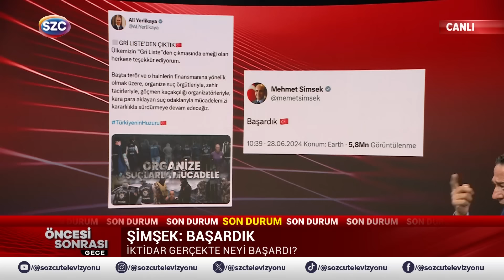Ali Mahir Başarır Öyle Bir Bahçeli, Ali Yerlikaya, Erdoğan Yorumu Yaptı ki! 'DERİN İLİŞKİLER'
Digiturk: 60
D-smart: 93
Turkcell TV Plus: 69
Tivibu: 69
Türksat Kablo TV: 76